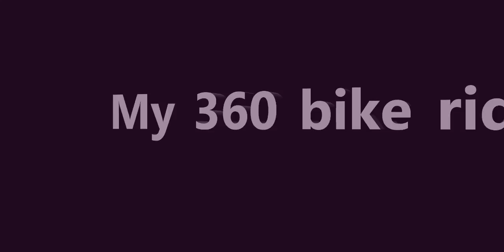Dr Kelsey's Tuesday bike ride.......